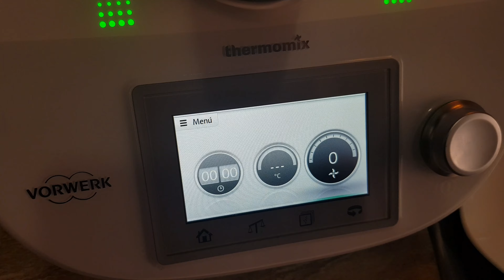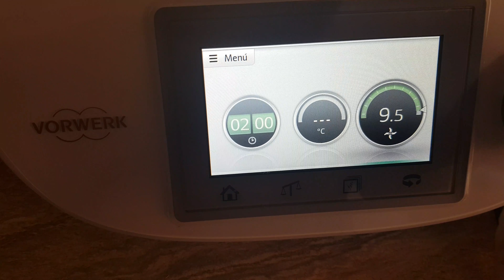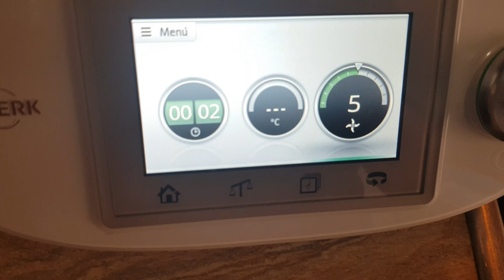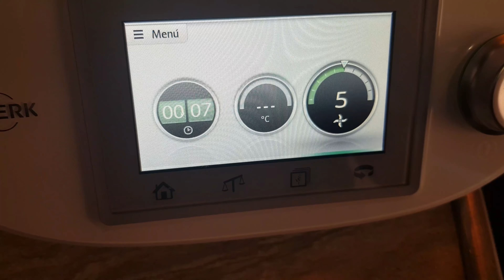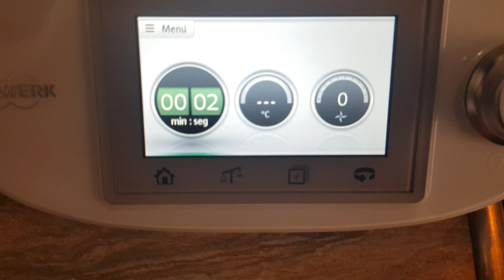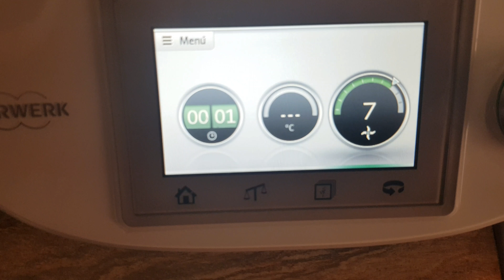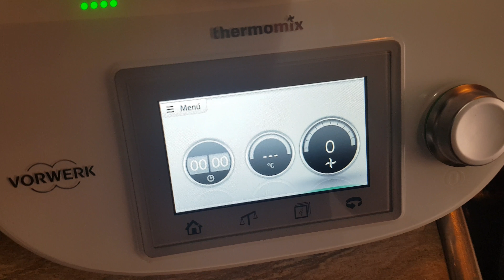GAZPACHO THERMOMIX / RECETA GAZPACHO THERMOMIX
🔅GAZPACHO🔅 Quien dijo que el gazpacho pegaba solo en verano😅😅 , pues a mi esta tarde me ha apetecido y manos a la thermomix jejjee . Que bueno que está 😋😋😋 y que fresquito.
Por aquí os dejo receta👇👇👇👇👇👇
🔴INGREDIENTES:
-500g tomates
-60g pepino
-30g cebolla
-medio ajo
-30g pimiento
-4 cubitos
-100ml agua
-15 g vinagre
- 30g aceite oliva
- sal
⭕PREPARACIÓN:
1.Se pone la verdura , hielo, sal, vinagre . 2 minutos velocidad 10.
2.Se añade el agua 10 segundos velocidad 5.
3.Echamos el aceite 2 segundos velocidad 7. ✔¡¡¡Y listo!!!✔ 🤗🤗🤗🤗🤗🤗🤗